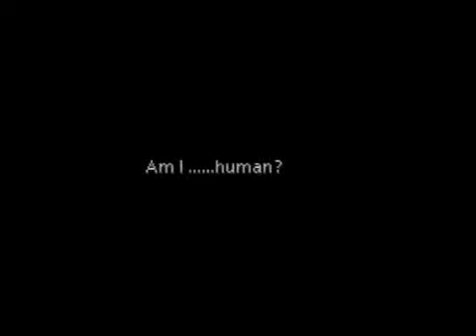Garland's Final Fantasy VII Speed Run - Segment 13 (Part 1)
Ah, the lovely Kalm flashback, also known as Boredom World 1. This segment is long, but it's not that difficult. The only part that is luck reliant is the Dragon battle, which must go down as quickly as possible. If the Dragon gets a turn first or if Sephiroth revives Cloud, you have to restart.

There are a few things that need practice, though. Entering the reactor as quickly as possible can be a little tricky. Same goes for the stairs inside Shinra Mansion, but none of these come close to the nightmare that is the stairs inside Don Corneo's mansion.

There's not much more to say. This segment is pretty much actionless and it's safe to say that it is one of the most boring segments.